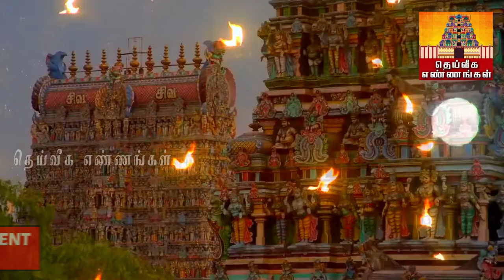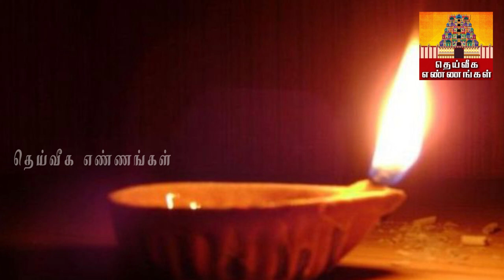தீராத கடன் தொல்லையை தீர்க்கும் தேய்பிறை அஷ்டமி தவறவிடாதீர்கள்/ வழிபாட்டு முறை/Devotional/poojaitips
theiveega ennangal
kodeesvarayogam kidaikka
panam sera
how to
attract wealth